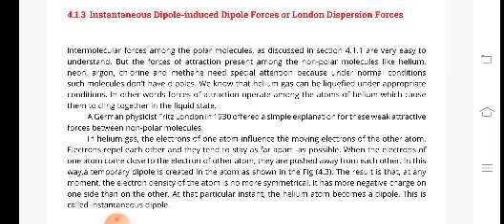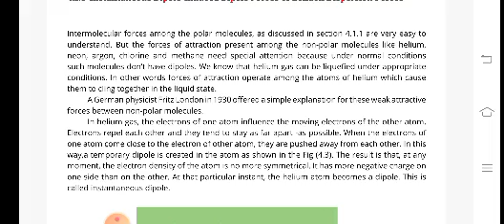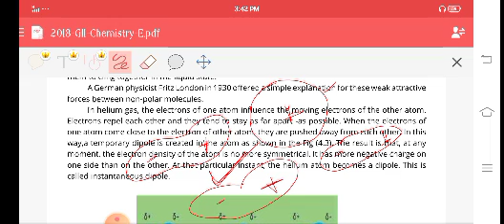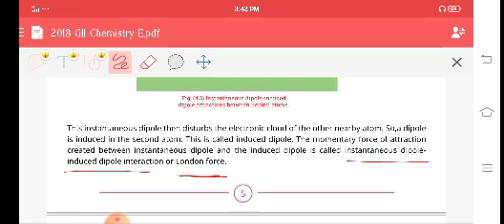chapter#4 (london dispersion forces)